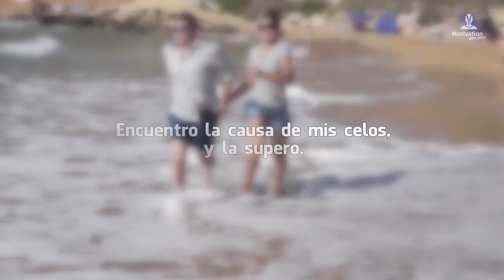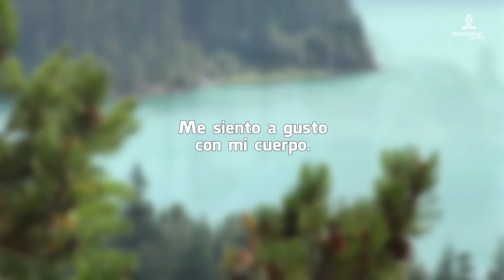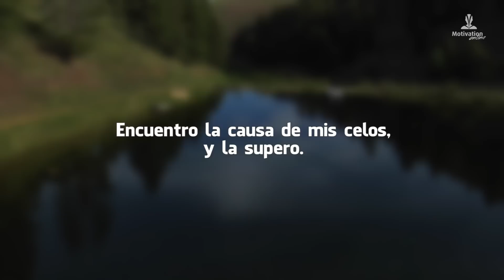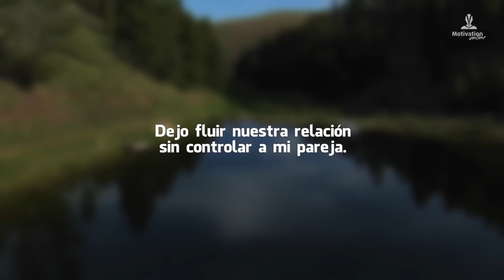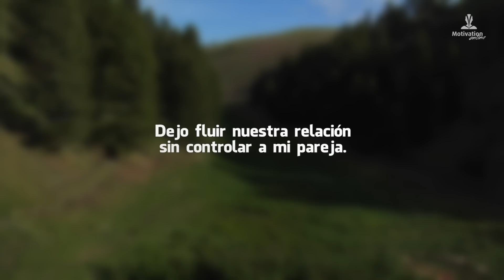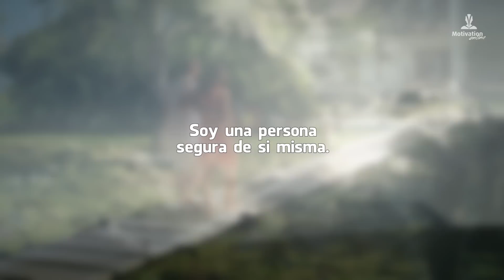Como SUPERAR los CELOS💪 | AFIRMACIONES positivas | Como DEJAR de SER CELOSO y CELOSA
Afirmaciones positivas para superar los celos. Afirmaciones positivas para dejar de ser celosa.
Algunas veces parece que hay buenas razones para estar celosos… muchas veces no las hay. Cuando alguien está experimentando celos por ninguna razón, entonces su imaginación necesita entrenamiento. Deja de ser celoso. Supera los celos. Aprende fácilmente cómo controlar tu imaginación, no dejes que ella te controle a ti.

👉 Mindset en español a tu disposición en este canal.

EMPIEZA HOY!
👉🏻¿Eres consciente de qué alimentas a tu subconsciente? ¿De pensamientos destructivos o de pensamientos constructivos?
También es importante que observes como te expresas, qué te dices, cómo te hablas porque será un reflejo de cómo piensas. Si nuestros pensamientos son limitantes, del tipo, no soy capaz, no puedo, nuestra mente subconsciente ayudará a producir en nuestra realidad eso en lo que creemos.
Nuestro cerebro no entiende la diferencia entre la realidad y la ficción, por eso tenemos la capacidad de crear nuestra realidad interna, eso que queremos, en nuestra realidad externa, materializándola. Vive en un constante presente, funciona en tiempo real.

✅ ¿Cómo funciona la reprogramación mental de creencias limitantes?
Con ayuda de la motivación con AFIRMACIONES POSITIVAS y la repetición diaria, el subconsciente grabará esta nueva información positiva reemplazando los antiguos pensamientos negativos.
De a poco comenzarás a cambiar la forma en que interpretas todo lo que te sucede, y al cambiar la percepción de las cosas cambiará tu propia realidad y eso ayudará a tener unas mente más positiva, por lo tanto la vida que mereces, llena de abundancia y prosperidad en todos los sentidos.

IMPORTANTE: para que las afirmaciones positivas sean efectivas debes escuchar este video todos los días, un mínimo de 21 días, para reprogramar tu inconsciente e incorporar estos nuevos pensamientos a tu vida diaria.

Afirmaciones contenidas en este audio:

– Encuentro la causa de mis celos, y la supero.
– Yo confío plenamente en mi pareja.
– Soy una persona segura de si misma.
– Mi estabilidad emocional es sostenida en el tiempo.
– Mi mente es positiva. Somos muy felices juntos.
– Controlo mis impulsos.
– Me siento muy bien con mi pareja.
– Supero cada crisis con éxito.
– Soy una persona equilibrada y coherente.
– Mi pareja y yo tenemos una comunicación honesta.
– Tengo completa tranquilidad.
– Practico la sinceridad en todo momento.
– El propósito de mi relación es compartir felicidad.
– Me siento libre de toda preocupación.
– Me siento a gusto con mi cuerpo.
– Respeto a mi pareja siempre.
– Controlo mi ansiedad fácilmente.
– La fidelidad es la base de mi relación.
– Elimino todo pensamiento sobre los celos.
– Dejo fluir nuestra relación sin controlar a mi pareja.